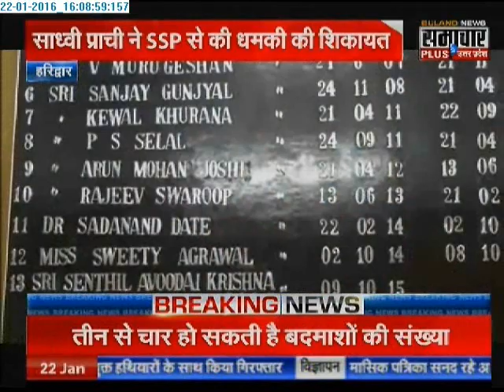Sadhvi Prachi gets death threat from Saudi Arabia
VHP leader Sadhvi Prachi got a call from Saudi Arabia threatening to kill her in the ongoing Ardh Kumbh Mela in Haridwar.